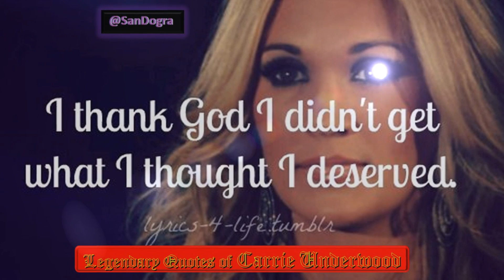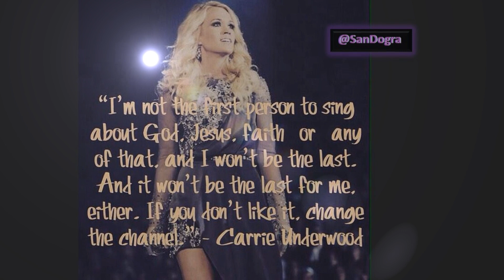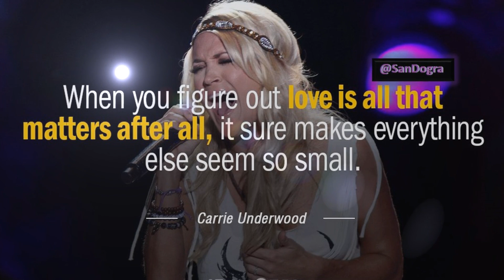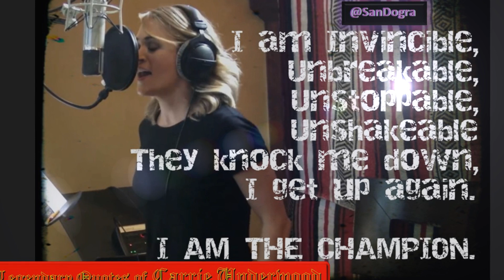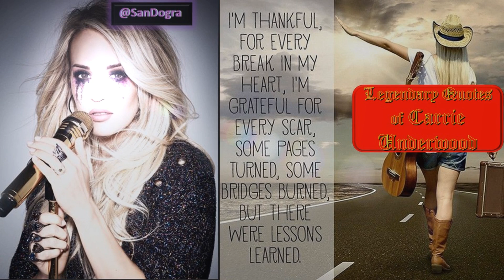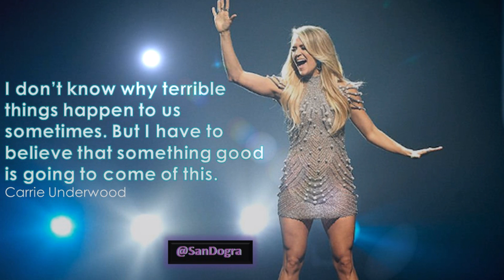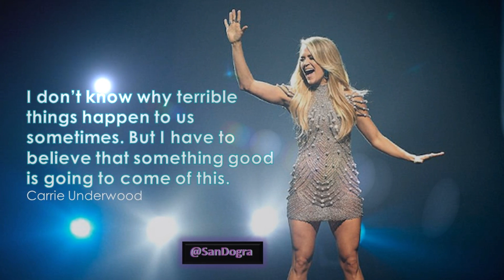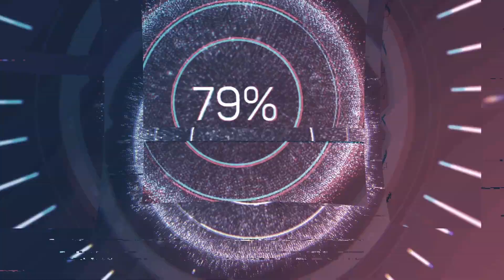of CarrieUnderwood ((Q))uotes - Carrie Underwood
((Q))uotes - Carrie Underwood